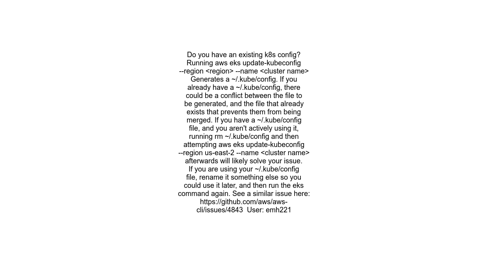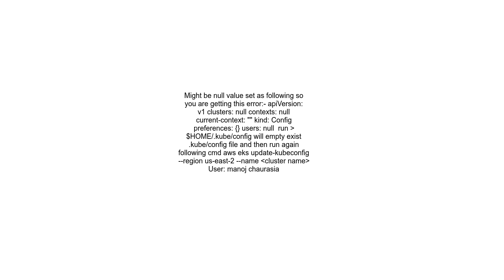EKS update config with awscli command &quot;aws eks update kubeconfig&quot; fails with error &quot;&